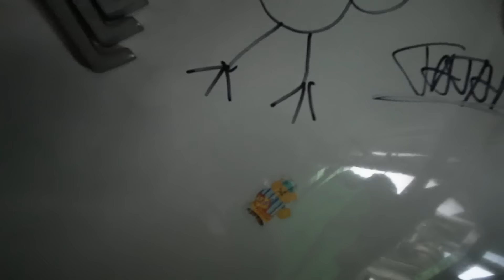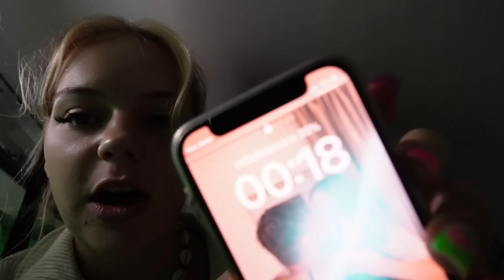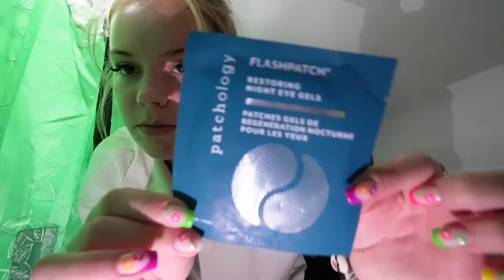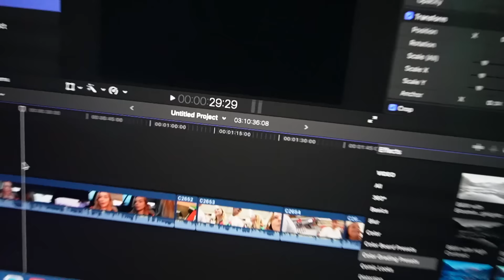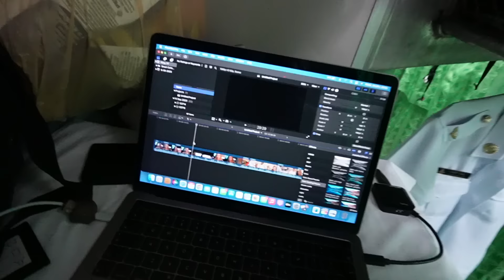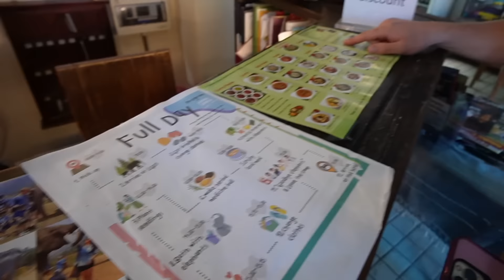NOC W POCIĄGU Z ŁÓŻKAMI! 🤯